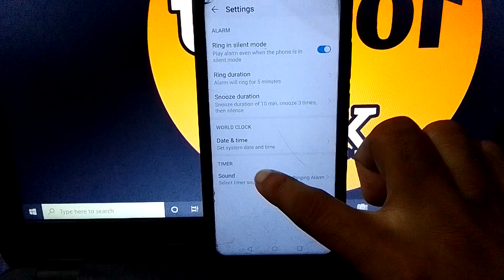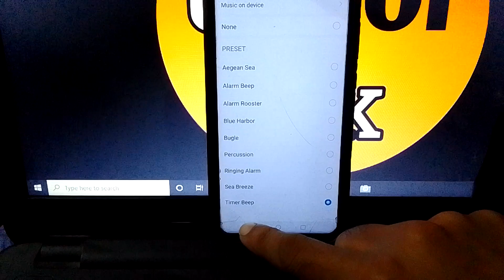how to change timer sound on honor 20i mobile !! huawei honor 20i me timer sound kaise set kare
how to change timer sound on honor 20i mobile
how to change timer sound in honor 20i
how to change timer sound on honor mobile
how to change timer sound
honor 20i mobile me timer sound kaise change kare
honor 20i me timer sound kaise set kare
how to change timer sound on huawei honor 20i
how to change timer sound in huawei honor 20i
how to change timer sound on huawei honor mobile
huawei honor 20i me timer sound kaise change kare
huawei honor 20i me timer sound kaise set kare